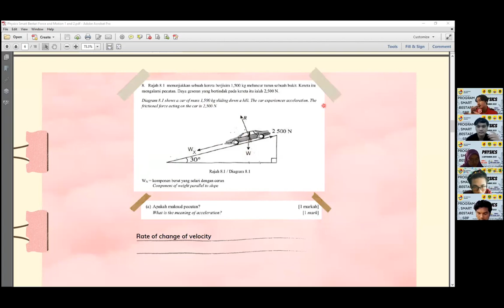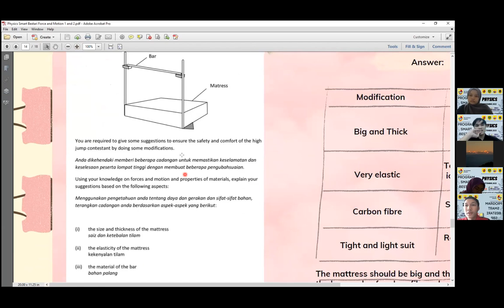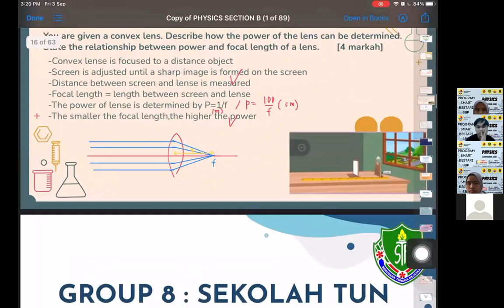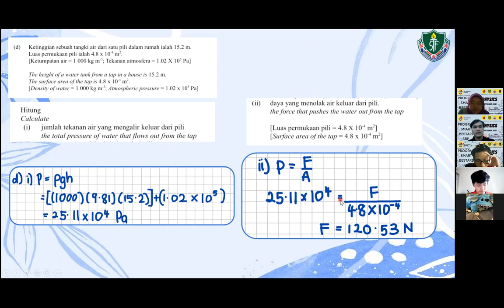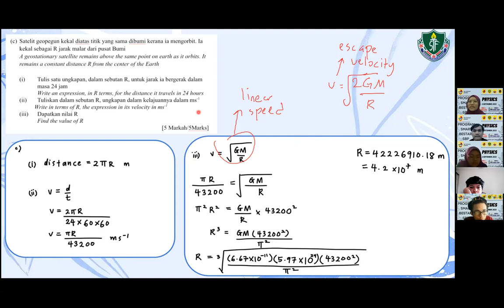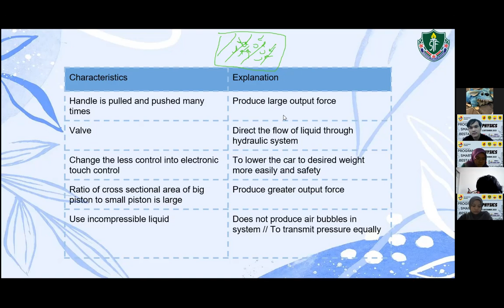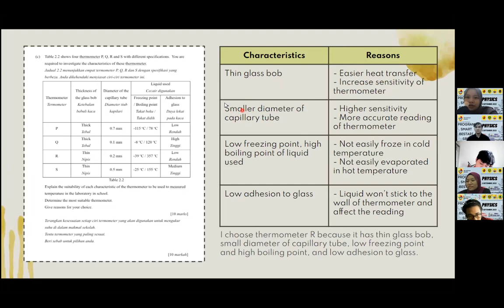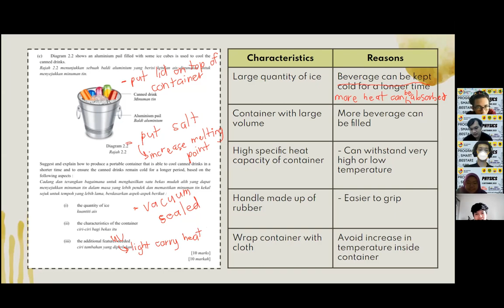Program Smart Bestari 2020 (Fizik)